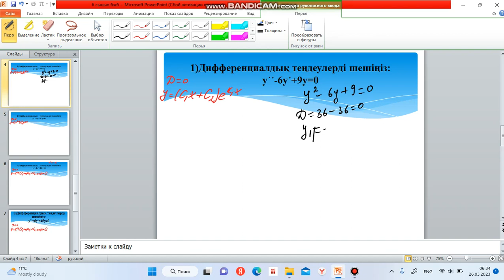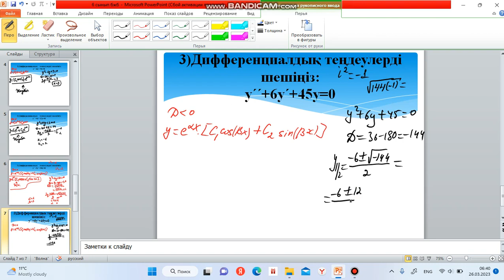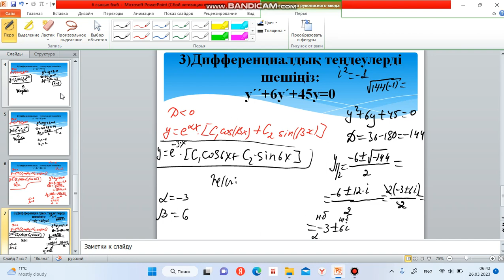Дифференциалдық теңдеулер.11-сынып. 4- тоқсан.Нағыз ҰБТ математика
Екінші ретті  сызықтық біртекті теңдеуді шешу.Өте оңай әдісі.